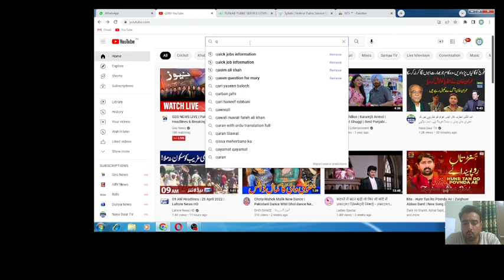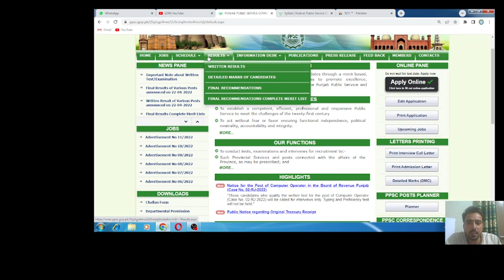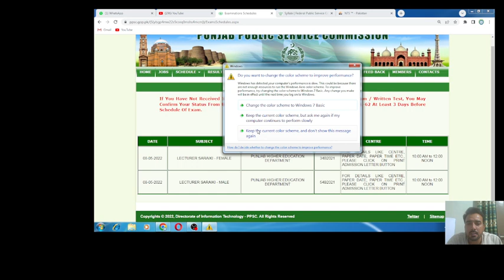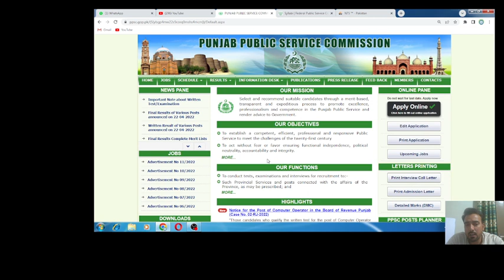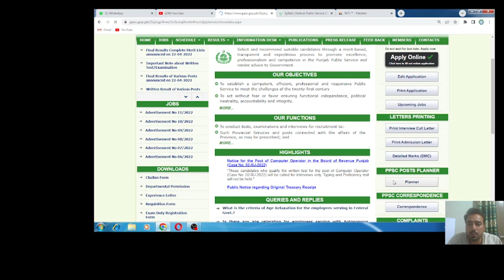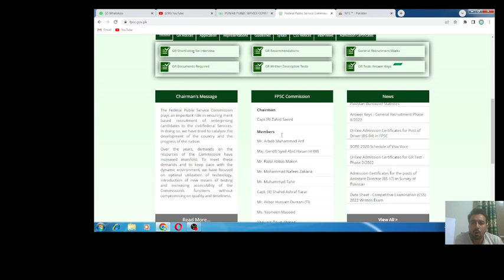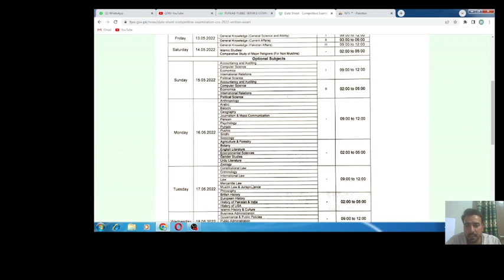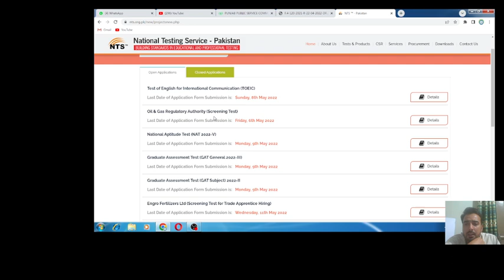Local Govt Jobs & Zilladar Jobs II PPSC News Update II NTS update